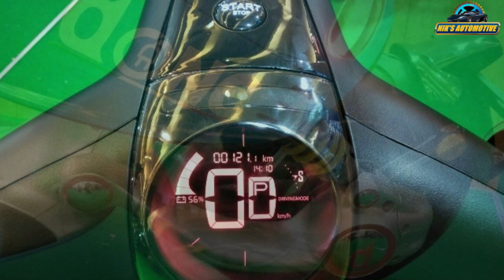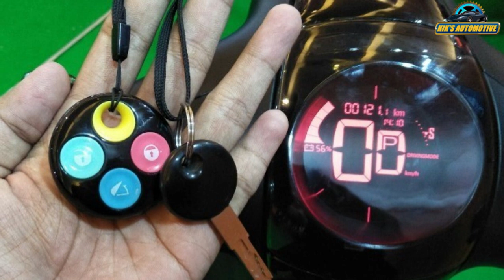Benelli Dong Electric Scooter Launched | Good fit for Indian roads? | 60 KM Range | 45kmph Top Speed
Benelli has launched its all-new electric scooter, the Dong, in the Indonesian market. While it appears to be just another basic e-scooter in terms of technical specifications, the design of the Dong is something that truly stands out. Firstly, it looks profoundly compact in terms of dimensions, more so than the BGauss B8 we had tested in November last year. But more than its size, the liberty its designers took while doing their job is praise-worthy. Starting from the curvy and swooping front apron to the cylindrical under seat panel, the Dong is sure to catch attention in abundance. And then the long footboard tapers at the back to connect with the wavy, aluminum-finished swingarm. As they say, design is a subjective matter, so we leave it to our readers to decide if it looks charming or Benelli should have stuck to conventionality. Shedding light on the tech specs, powering the Benelli Dong is a 1.56kWh lithium-ion battery that can last for about 60km on a full charge. Drawing power from this battery is a 1.2kW motor that is capable of propelling it to a top speed of 45kmph. From the design and specs, it’s clear that the Dong is meant for short-distance urban commuting. It’s also modern with bits like full-LED lighting and a negative LCD dash. What’s more, there’s an artificial exhaust sound feature as well, like that in the Revolt electric bikes. As for Benelli’s plans related to going electric in India, the brand’s India MD had stated in 2019 that they might bring an electric two-wheeler around 2022 in India, provided that the government policies evolve to be in their favour. It’s quite uncertain that the company will bring the Dong in its current avatar in India. Instead, it might develop something India-specific based on the Dong’s platform.